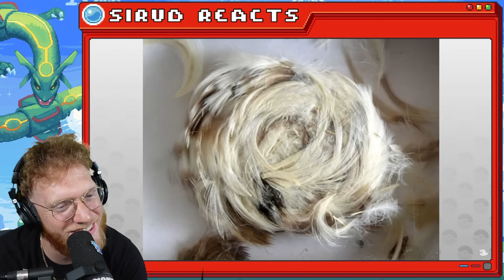Yamask of EVERY TYPE!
🎮 Join my PIXELMON SERVER: play.smashmc.co

👪 I provide family friendly content for all ages